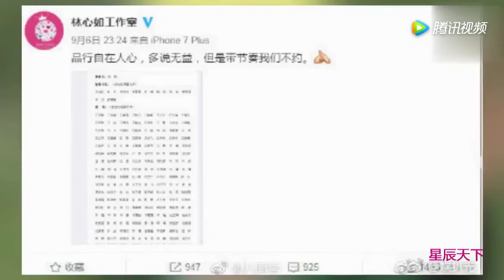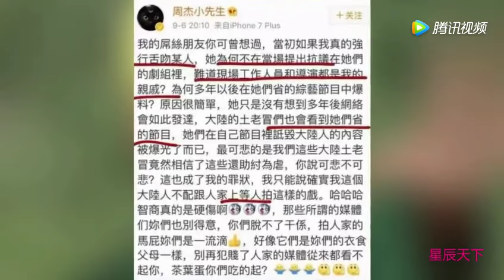周杰发微博澄清，当年拍戏的情况，谁是谁非谁又知道真相！